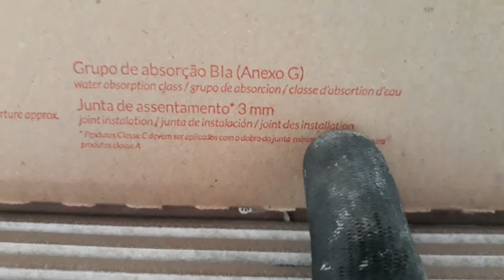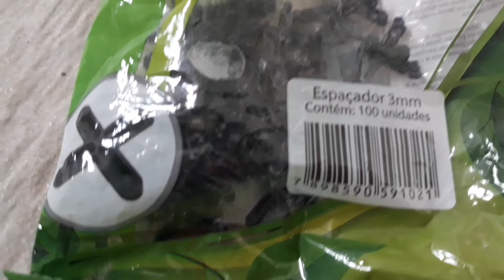CUIDADO! Não perca a garantia do fabricante ao assentar piso!